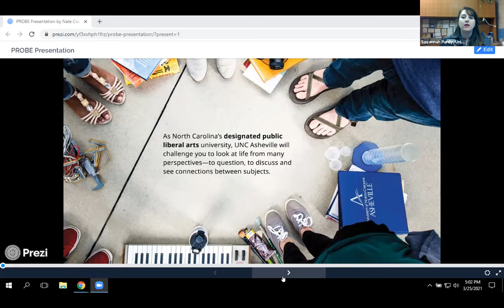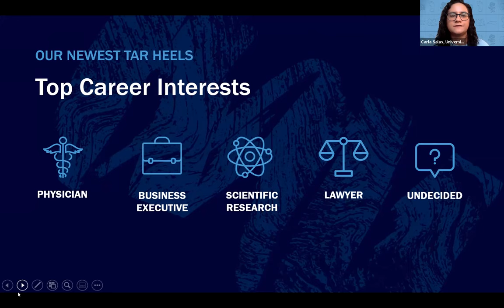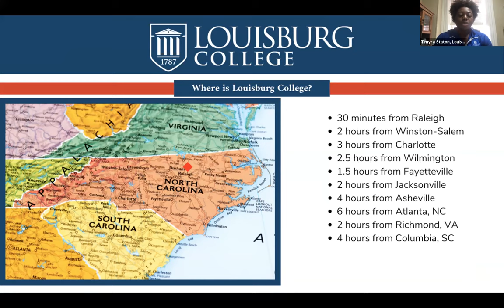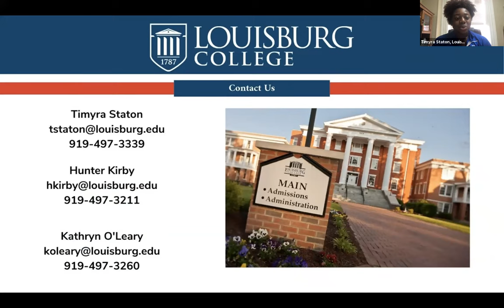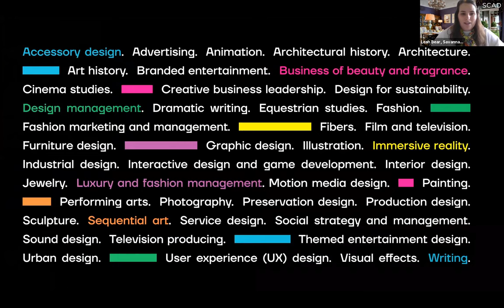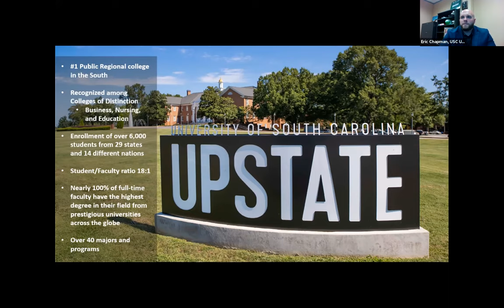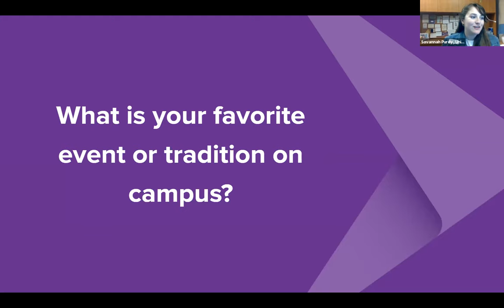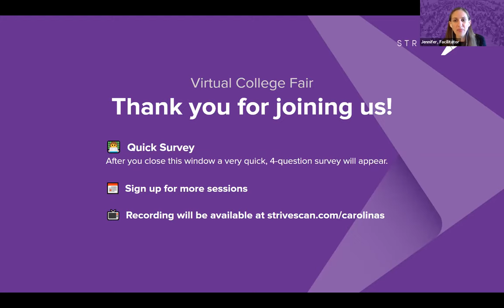Session A5 - CACRAO March Virtual College Fair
In this session, you will hear from the following institutions:

University of North Carolina Asheville
USC Upstate
University of North Carolina at Chapel Hill
Louisburg College
Furman University